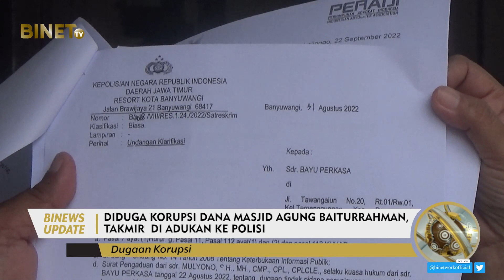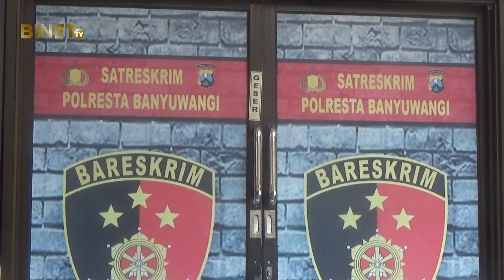DIDUGA KORUPSI DANA MASJID BANYUWANGI 18 MILYAR, TAKMIR DI ADUKAN KE POLISI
Binetnews, Adanya dugaan tindak pidana korupsi dan penyalahgunaan pengelolaan dana yang bersumber dari hibah APBD tahun 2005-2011 untuk Masjid Agung Baiturahman Banyuwangi yang menyeret nama takmir masjid, membuat kuasa hukum yang mewakili Masyarakat Sayang Masjid mengadukan kasus ini ke pihak berwajib.

Pengaduan tersebut telah di layangkan ke Polresta Banyuwangi sejak tanggal 22 Agustus lalu, Mulyono selaku penasihat hukum mendatangi Polresta Banyuwangi Kamis 22 September, guna menanyakan perkembangan pengaduan tersebut. Ia mengatakan nilai dana yang di duga di selewengkan mencapai 18 milliar rupiah.